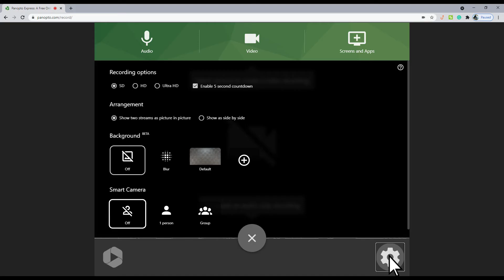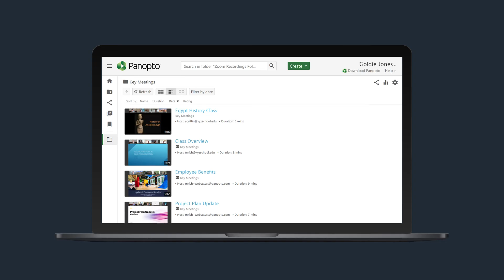Introducing Panopto Express - A free online screen and video recorder for everyone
Need to create a video, record a PowerPoint presentation, or your screen? Give Panopto Express a try. It's a fully-featured, free, no limitations/watermarks online video and screen recorder that's easy to use and works instantly in your web browser - no software to download or sign-up required.